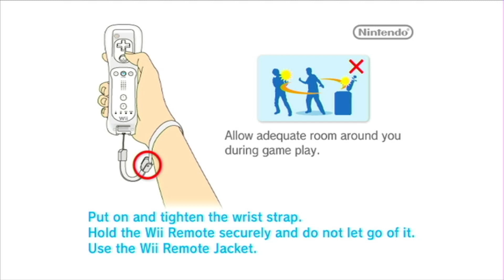Kirby Epic Yarn: Part 4 - Water Land (All Collectibles and Gold Medals)